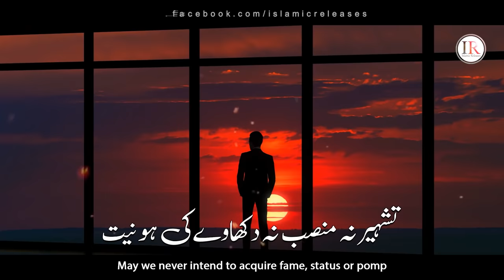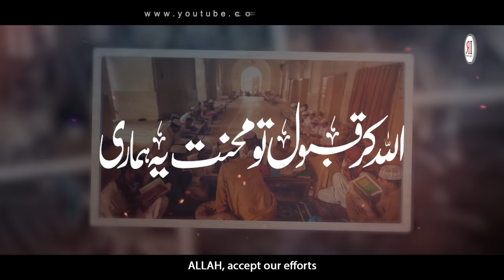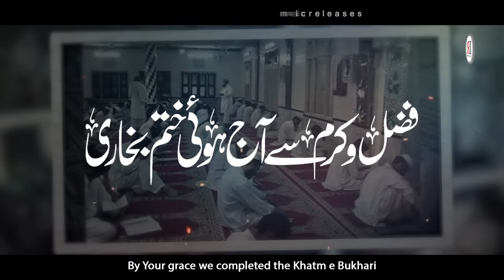Heart Touching Dua 2022 - Khatm-e-Bukhari - Hafiz Zubair Gabool - Islamic Releases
Presenting a beautiful prayer nasheed "KHATM-E-BUKHARI" in Urdu language with Urdu & English Subtitles, which is written by "BINT-E-ASLAM" and recited by "HAFIZ ZUBAIR GABOOL" with his touchy voice.

Video Credits:
Title : Khatm-e-Bukhari
Vocalist: Hafiz Zubair Gabool
Lyrics : Bint-e-Aslam
Audio : TSD
Production & Label : Islamic Releases

Urdu & English Lyrics:
اللہ کر قبول تو محنت یہ ہماری
ALLAH, accept our efforts

فضل و کرم سے آج ہوئی ختمِ بخاری
By Your grace we completed the Khatm e Bukhari

اک آپ کی توفیق سے تکمیل ہوئی ہے
By Your encouragement it has been completed

اک آپ کی توفیق سے ہونٹوں پہ ہے جاری
By Your encouragement it still continues through my speech

مسلم، نسائی، ترمذی، بن ماجہ پڑھ چکے
We have studied the Muslim, Nasa'i, Tirmidhi and Ibn Majah

داتا ہے تیری ذات تیرے ہم ہیں بھکاری
Your personage is the giver and we are beggars

تشہیر نہ منصب نہ دکھاوے کی ہو نیت
May we never intend to acquire fame, status or pomp

اسلام کی خدمت کی ہی نیت ہو ہماری
May our sole intention be the service of Islam

استاد کی تعظیم سے غفلت نہ ہو ہم سے
May we never fall short in respecting our teachers

استاد نے اِس دیں کی طلب دل میں اتاری
For they have imbued our hearts with love of the faith

اعمال کے انوار کی برسات کیجئے
Shower us in the light of good deeds

کرتے رہیں ہر حال میں عقبی کی تیاری
May we always be in preparation for the end

ماحولِ مدرسہ ہمیں محبوب ہو ہردم
May we always love the environment of our madrassah

یوں ہی تا حَشْرعلم کا فیضان ہو جاری
May we be blessed by our efforts until the Day of Judgement

آوعہد کریں کہ گناہوں سے بچیں گے
Come, let us promise to stay away from sins

شیطان و نفس سے نہ ہو اک پل کبھی یاری
May we never befriend the devil or our self

allah kar qubool tu mehnat ye hamari
khatm e bukhari kalaam 2022
khame bukhari nasheed
duaiya kalaam
dua
tearful emotional kalaam
alvidayi kalaam khatme bukhari